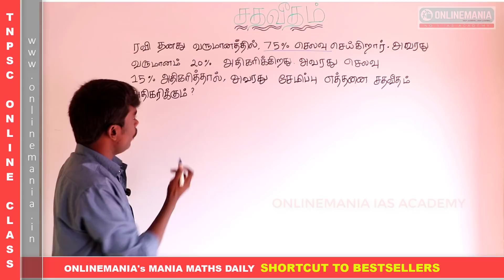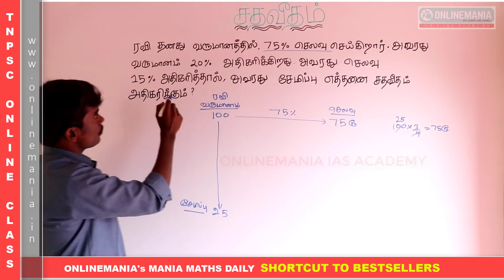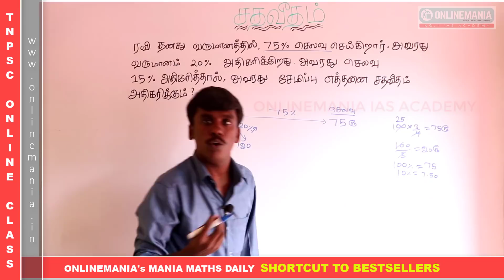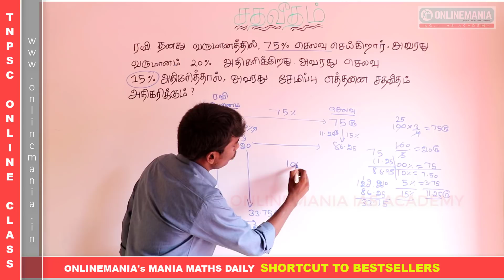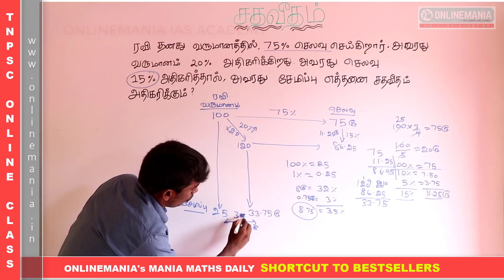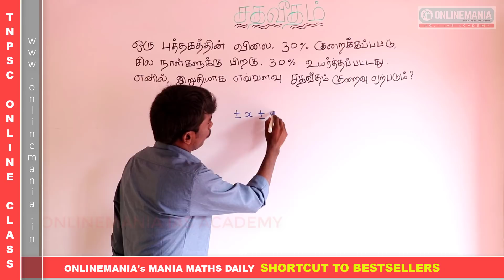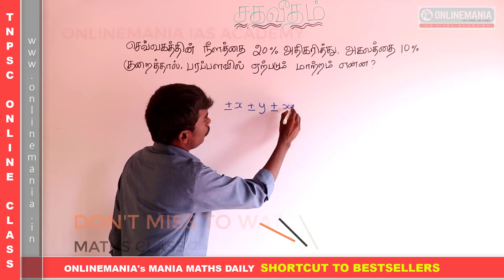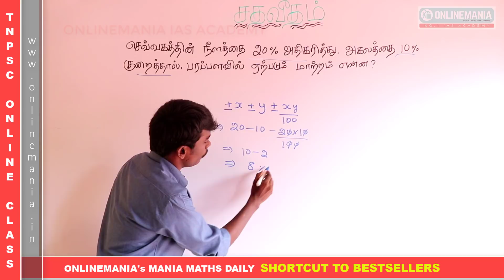#5 TNUSRB 2019 EXAM - POLICE AND SI - MATHS -PERCENTAGE IMPORTANT PROBLEMS SOLVED USING SHORTCUT